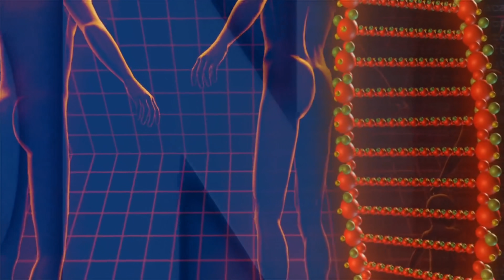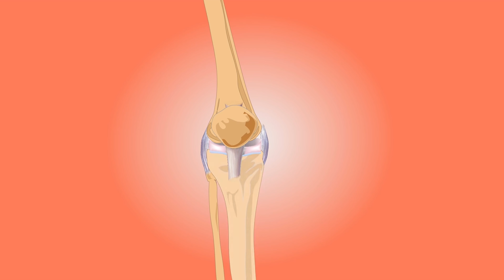Esses são os sinais de que você não está bebendo água!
Sabemos o quanto a água é importante e insubstituível para nosso organismo. E mesmo tão importante, dificilmente, ingerimos a quantidade que precisamos para o bom funcionamento do nosso corpo. E a falta desse precioso elemento em nossa rotina, pode acarretar muitos problemas. Se você estiver sentindo algum, ou até alguns, desses sintomas, cuidado! Isso significa  que você não está bebendo água como deveria. Confira

Ficha Técnica:

ROTEIRISTA: Erik Ely / EDITOR DE VÍDEO: Wanessa Santos / DIRETOR DE FOTOGRAFIA: Julio Vieira / OPERADOR DE ÁUDIO E ASSISTENTE DE CÂMERA: Osvaldo Tracajá / ASSISTENTE DE CÂMERA: Carlos de Freitas Santos / SEGUNDO ASSISTENTE: Danyllo Freitas / PRODUTOR: Augusto Ijanc / ASSISTENTE DE PRODUTOR: Haroldo Alves / AUXILIAR DE ESTÚDIO: Gustavo Henrique Barbosa / COORD. TÉCNICO YOUTUBE: Muryllo Vilela / PRODUTOR EXECUTIVO: Luiz Phellype Alves